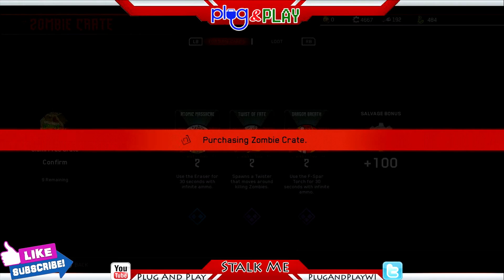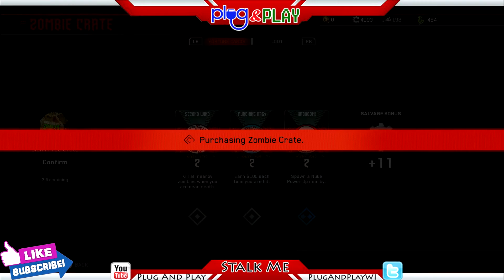Infinite Warfare ~ Zombie Triple Play ~ EPIC MKII OPENING!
400 Keys for all that loot? Gotta catch 'em all!